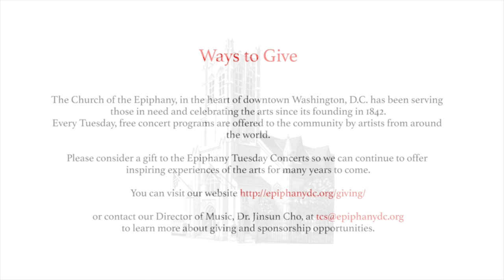Soprano Hannah Leeper & Pianist Kathy Detwiler: January 18, 2022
PROGRAM
Love: Simple and Complicated Expressions from Different Eras, Languages, and Genres

Not in a Silver Casket                                     - Jake Heggie (b. 1961)
No. 3 from Songs and Sonnets to Ophelia

    -L. Creatore, H. Peretti, G.D. Weiss (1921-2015, 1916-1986, 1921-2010)

Caro nome from Rigoletto                -Giuseppe Verdi (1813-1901)

Du bist die Ruh                                       -Franz Schubert (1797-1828)

Ich trage meine Minne                        -Richard Strauss (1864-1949)

Complicated Love

Měsíčku na nebi hlubokém from Rusalka

Falling in Love with Love from The Boys from Syracuse
                                -Lorenz Hart & Richard Rogers (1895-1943, 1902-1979)

Fair Robin I love from Tartufe                -Kirke Mechem (b. 1925)

Quando men vo from La bohème    -Giacomo Puccini (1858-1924)

Always Better from The Bridges of Madison County
                                                                              -Jason Robert Brown (b. 1970)